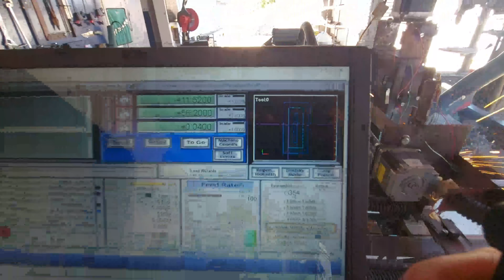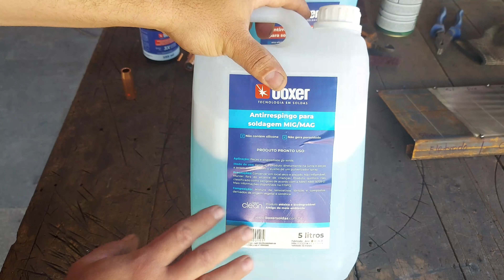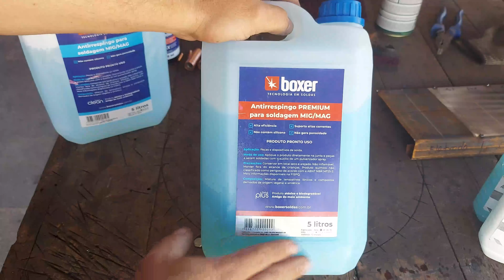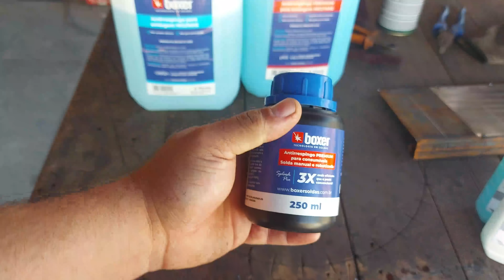SE VOCÊ TEM MÁQUINA MIG/MAG, Esse vídeo é pra você!